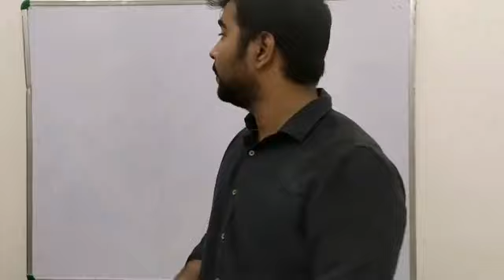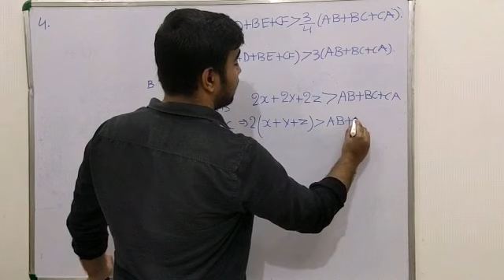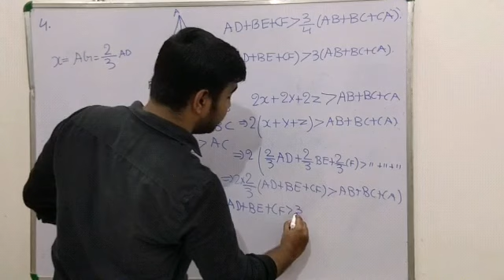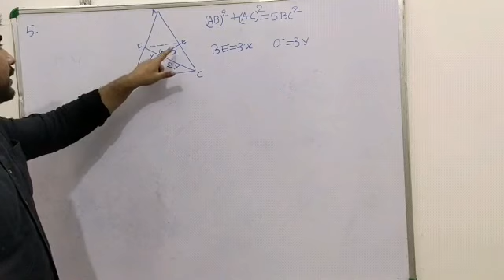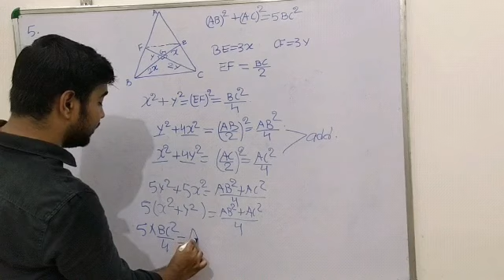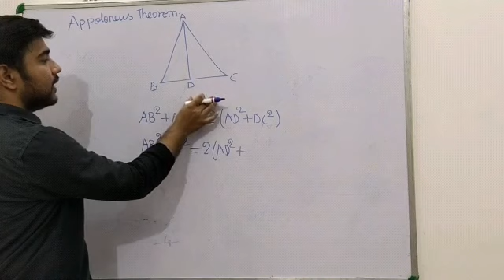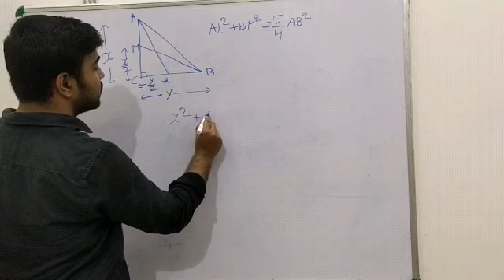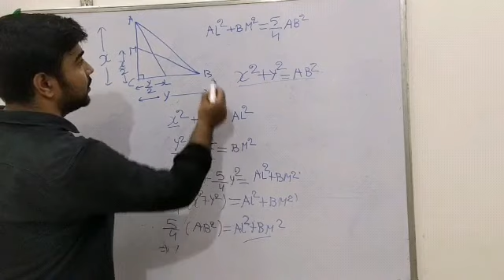CENTRES OF TRIANGLE FOR SSC,RAILWAY,BANKING,CDS.